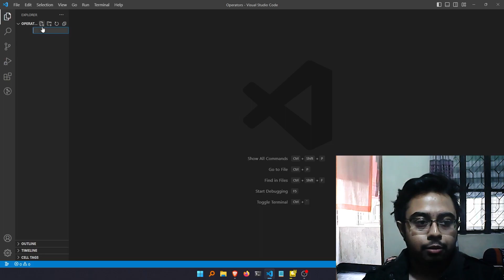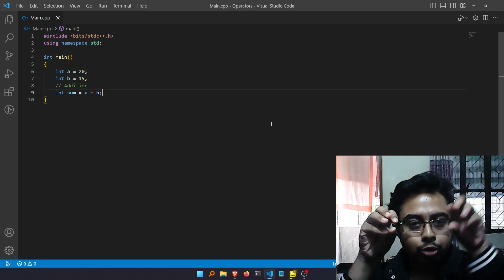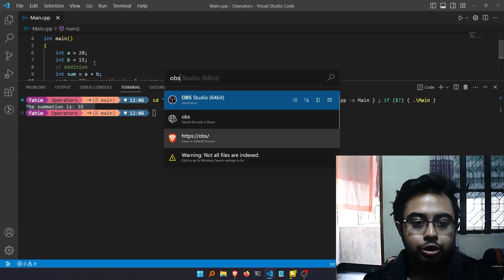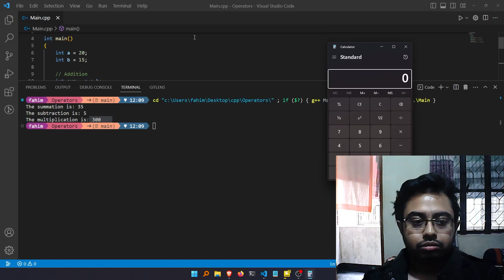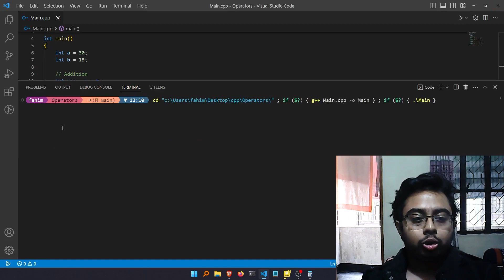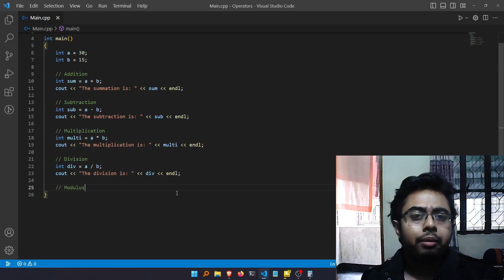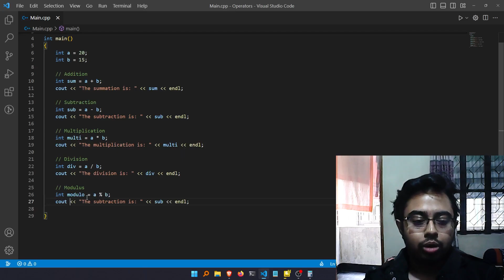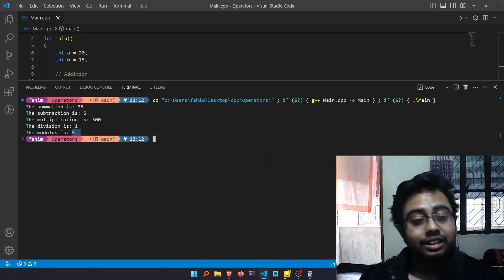০৬. C++ (বাংলা ভাষায়) | Operators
গণিত করার সময়ে আমরা যেমন যোগ, বিয়োগ, গুণ, ভাগ করি তার সবকিছুই আমরা করতে পারি সি++ এ। আজকে সেটি নিয়েই কথা হবে।

(⭐ the repository)